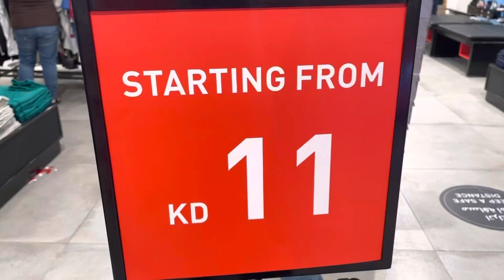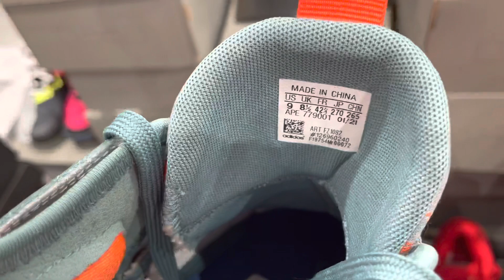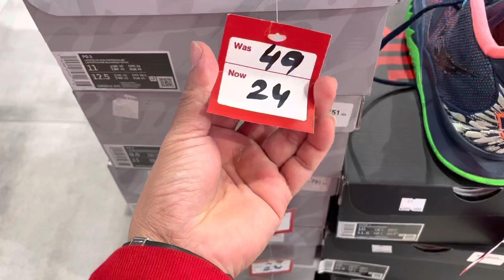BUHAY OFW SA KUWAIT FOOT LOCKER MARINA MALL SALE!!! 75% SHOES ADIDAS, NIKE, PUMA, NEW BALANCE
FOOTLOCKER MARINA MALL SALE!!! 75% SHOES ADIDAS, NIKE, PUMA, NEW BALANCE, JORDAN, AND MORE!!!